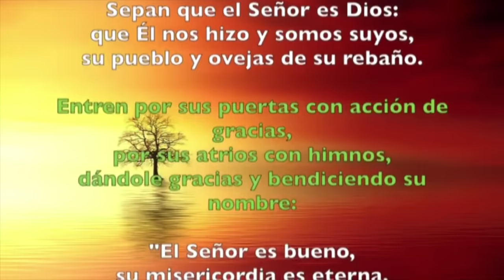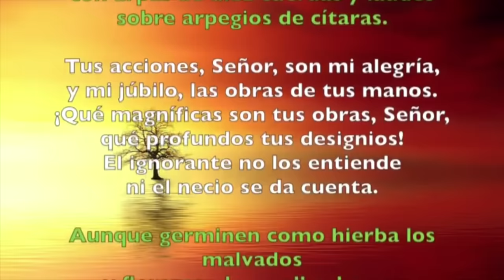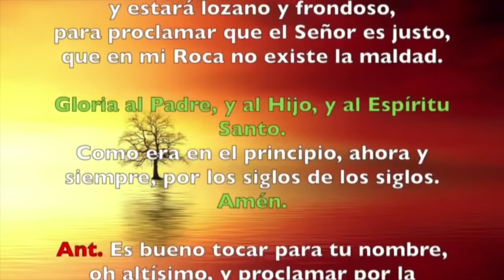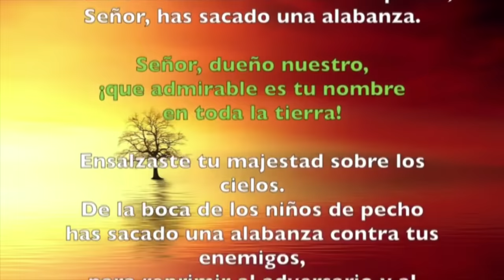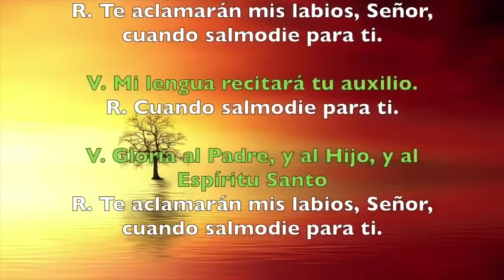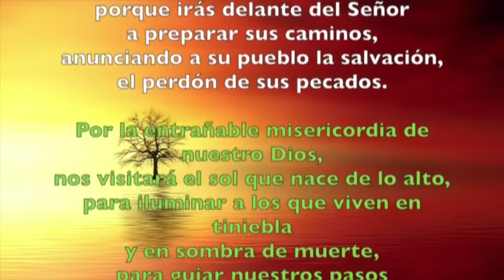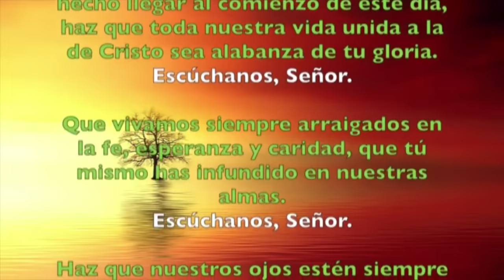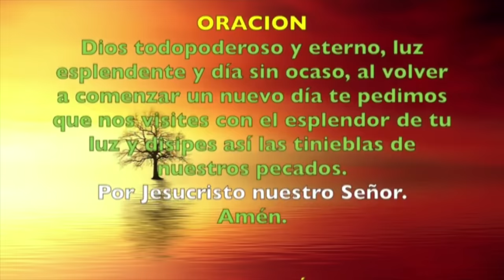Oración de la mañana (Laudes), SÁBADO 1 DE JUNIO 2024 | VIII SEMANA DE DE TIEMPO ORDINARIO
Oración de la mañana (Laudes), SÁBADO 1 DE MAYO 2024 | VIII SEMANA DE DE TIEMPO ORDINARIO |